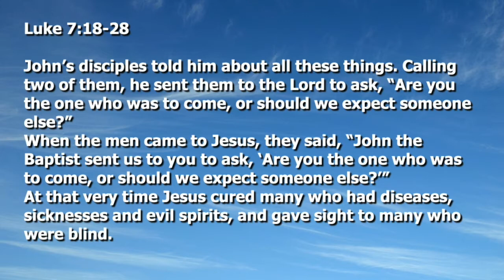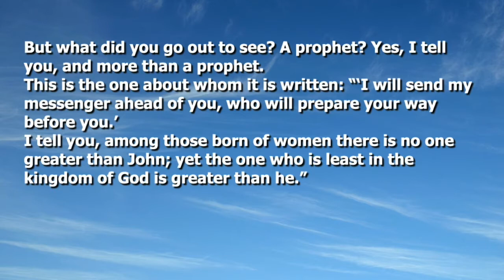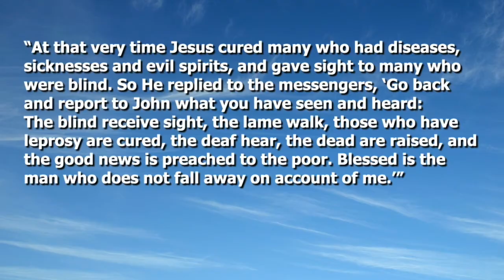5 July 2020